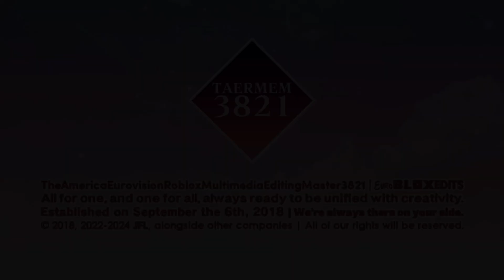"Diamond Greco Std. 1.0" by EuroBloxEdits (09/24/2024)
Requested by: @JFLOnYourSide
Logo Made by: @BanappleVideoEffects

And all of the content that was made possible in part by the John Fowler Loesch channel

EuroBloxEdits (formerly Rubelaxohn Enterprising Studio) is a logo editing division, alongside with its logo and other elements are the registered trademarks of the John Fowler Loesch company.